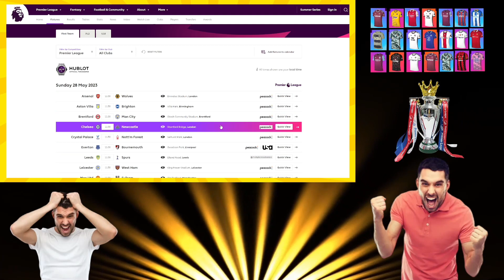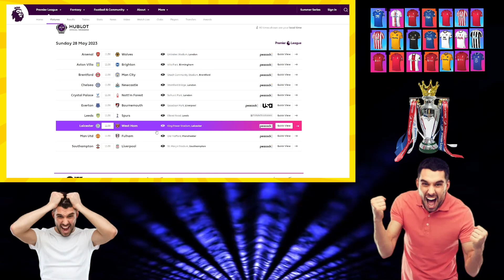Premier League 2022/23 LAST Day Preview ALL The Games | Who Will Survive? Everton, Lecester, Leeds?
Premier League Championship Sunday ALL The Game Preview
Arsenal 5-0 Wolves
Aston Villa 2-1 Brighton
Chelsea 1-1 Newcastle
Crystal Palace 1-1 Nottingham Forest
Everton 1-0 Bournemouth
Leeds 1-4 Tottenham
Leicester 1-1 West Ham
Manchester United 2-1 Fulham
Southampton 4-4 Liverpool